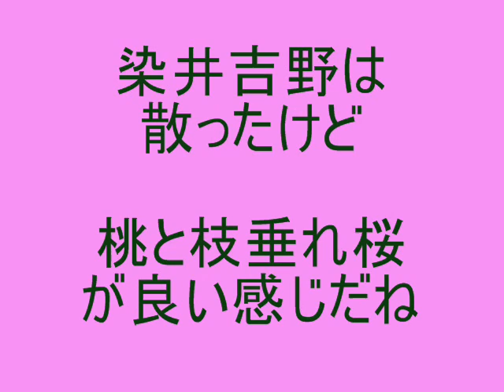桃と枝垂れ桜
桃の花と枝垂れ桜のコラボです。